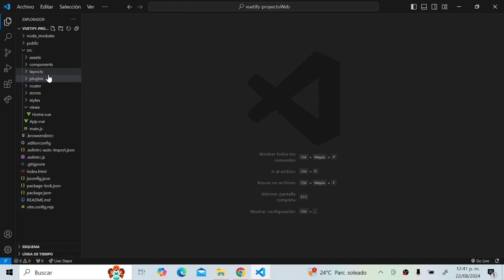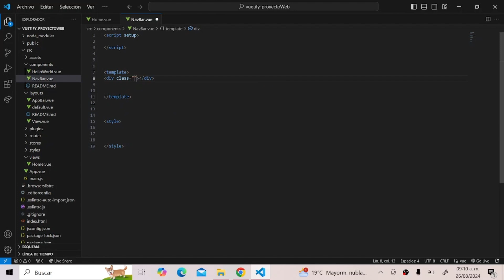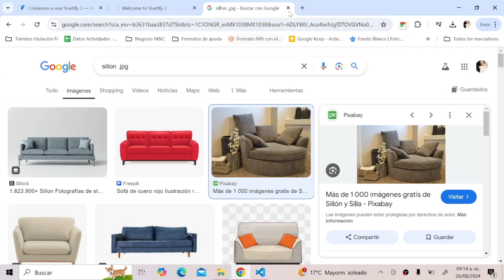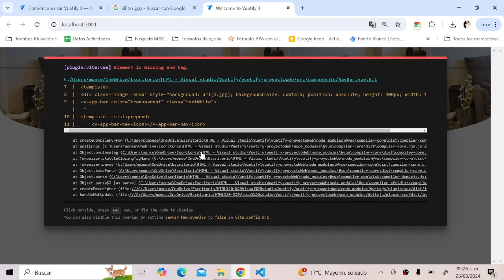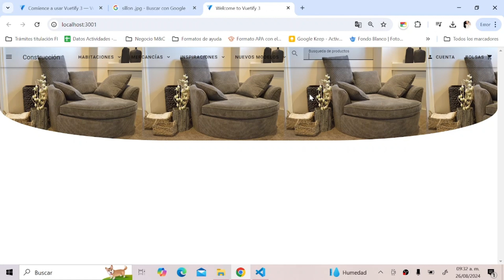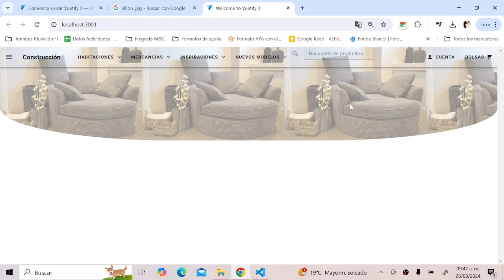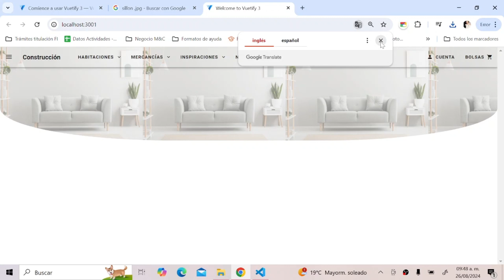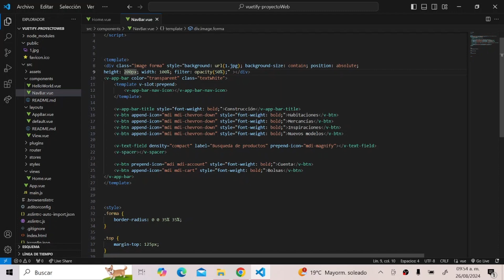¡Aprende a realizar un sitio web de muebles con Vuetify3! 💥😍parte 1